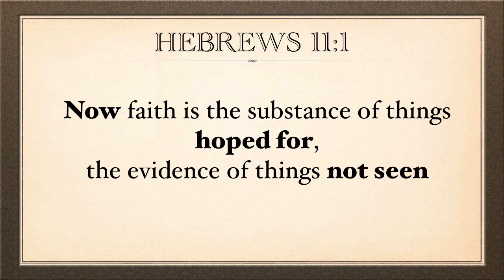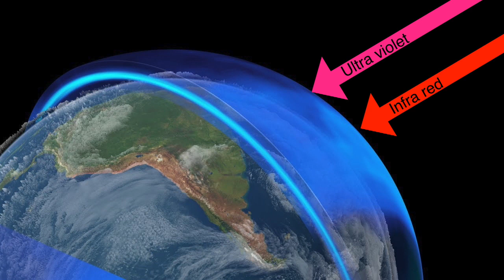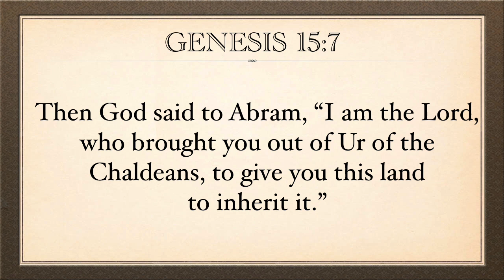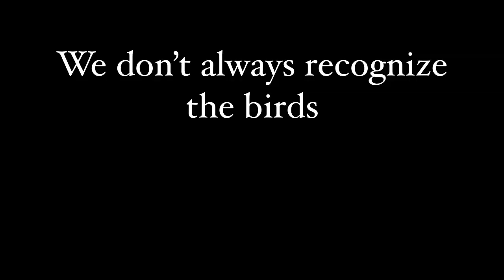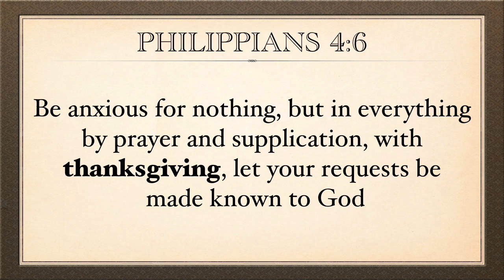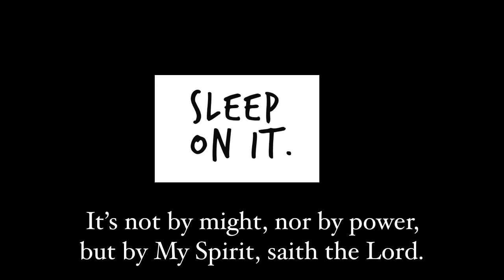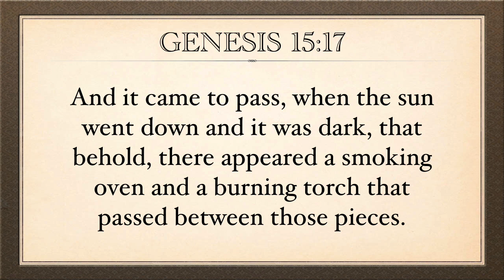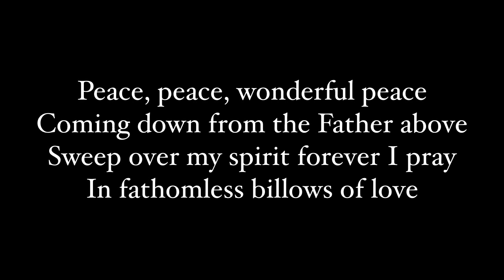Pastor Joe Magliato 190915 Sleep On It - Genesis 15:7-17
Sleep On It
Genesis 15:7-17